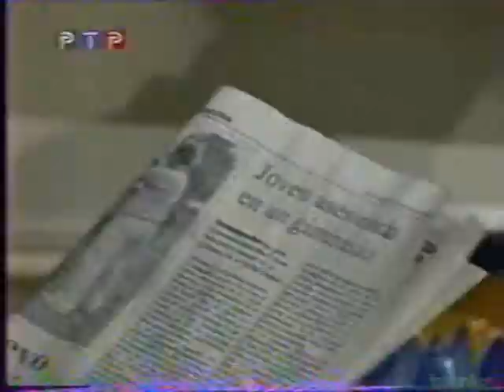Cecilia Maresca & Ricos y Famosos 90-91 (русский)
Mercedes- it does at means a death for Marcos. Marcos hate and love Mercedes.
Marcos- this is Luciano youth. Marcos needs in Mercedes.

All photos, all videos, all videoclips, everything have been  done, on this canal by Mary Zueva.